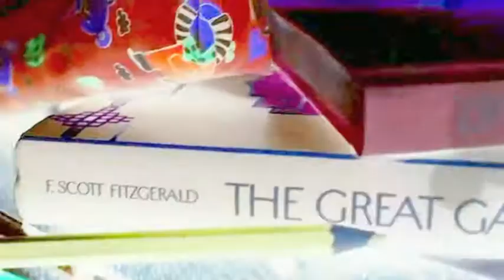Our Story Mako | Marzia Mix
Any requests? LEAVE THEM IN THE COMMENTS BELOW! :)